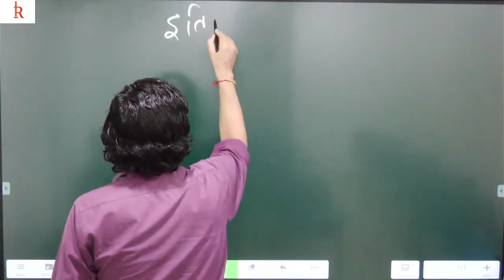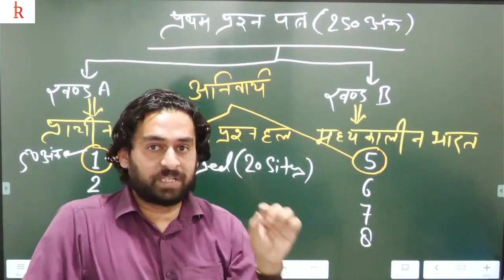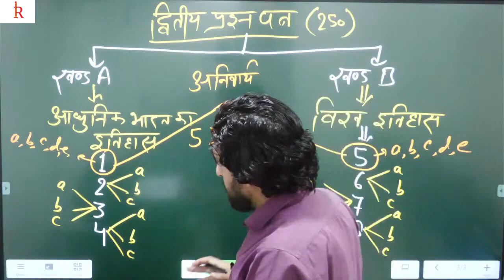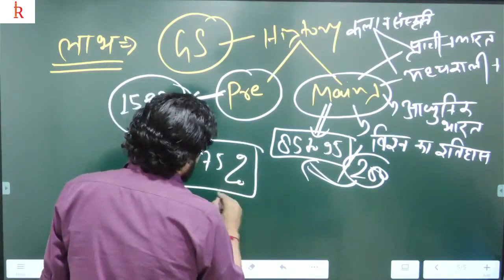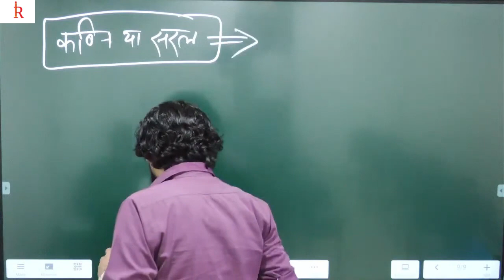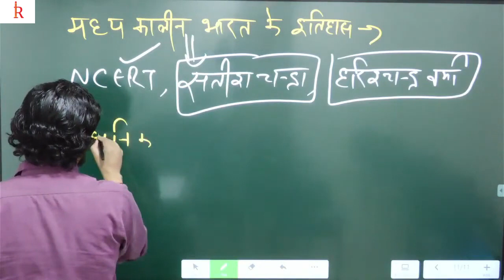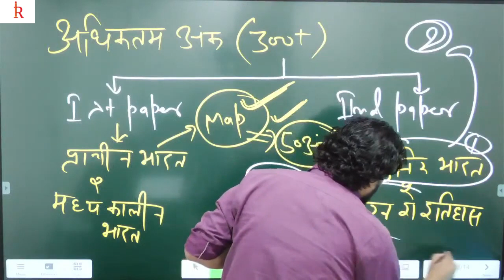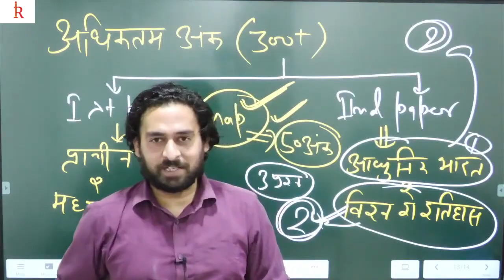Why to Choose History Optional || History Optional Strategy || UPSC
This lecture Why to Choose History Optional will be very helpful for aspirants of UPSC and other similar examination. This video is helpful for those who are preparing for History Optional.
In this video, explores the importance of History as an Optional subject.

GurusAshram is onestop source for UPSC CSE and State PSC exams. We provide comprehensive coverage including test Series, UPSC Syllabus analysis, preparation strategy, Optional selection technique and so on.